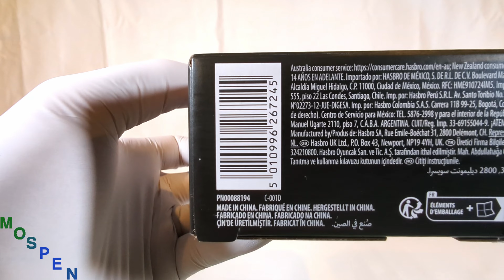(ASMR) Hasbro: Marvel Legends: Deadpool Legacy Collection: Wolverine Unboxing!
Unboxing of Hasbro: Marvel Legends: Deadpool Legacy Collection: Wolverine action figure.

A great Wolverine figure with a half Hugh Jackman, half comic book Wolverine look. This figure includes decent articulation and some accessories. Interestingly, the claws are removable from the claw fists!

Accessories include:
- Additional pair of hands
- Additional head

I can't wait for Deadpool & Wolverine to release in theaters July 26th!

Unboxing done in Autonomous Sensory Meridian Response (ASMR) style.